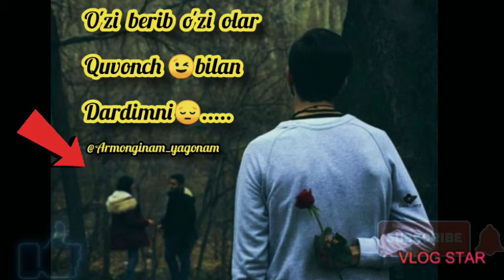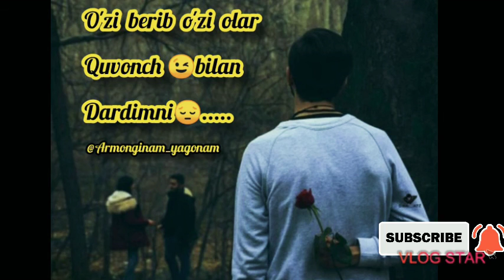Yolg'izbek dosic Qo'lda may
Kanalga obuna bo'ling Xitmusicuz2020 Merostv eng zo'r vedyolar faqat bizda 🔔👉👉👉👉👆🔔🔔🔔👆🔔🔔👆